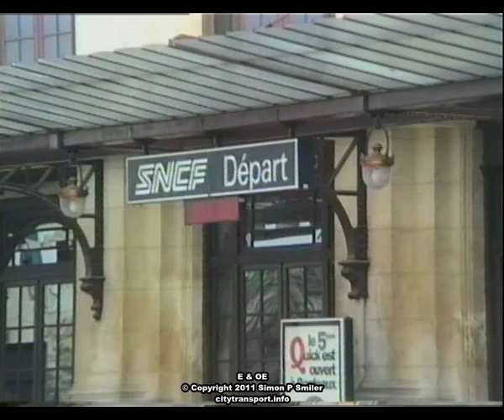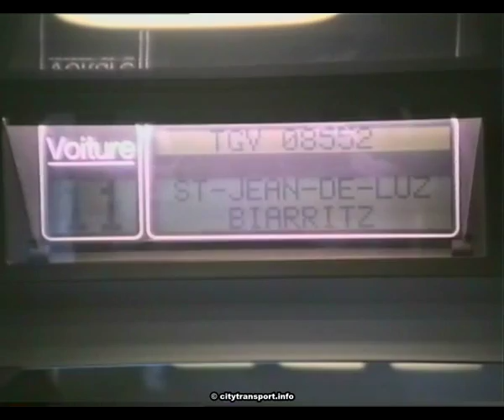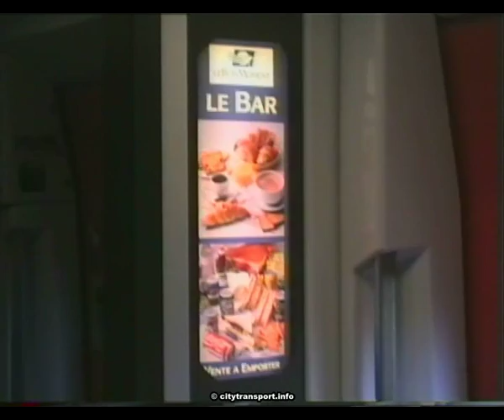TGV Bordeaux - Paris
A TGV ride from Bordeaux to Paris.

Footage includes scenes outside and inside Gare Bordeaux St Jean  / Bordeaux Midi (ie: the main station), including one of the former double-articulated (bi-articulated) megabuses passes by. In 2004 these were replaced by trams.

We also see inside the train, especially the different types of 1st class accomodation, including the private compartment and the semi-open compartments.

At times we here the on-train announcements.

The train ride was filmed on 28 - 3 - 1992. I can be sure of this because before making this film I looked up the date on the train ticket!.